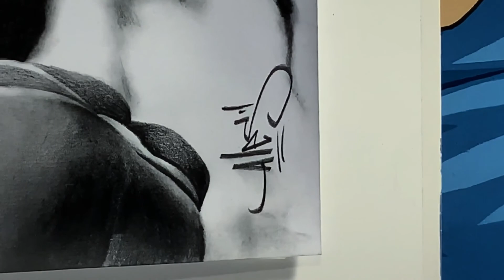La leyenda Bruce lee - dibujo realista | Ales del pincel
Dibujo realista monocromático freehand